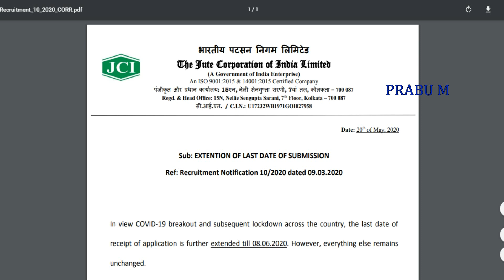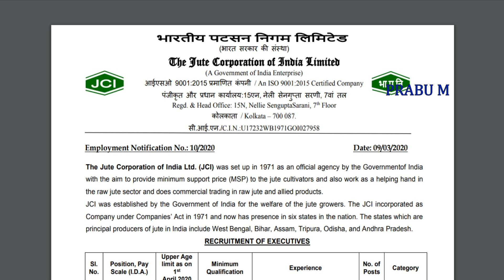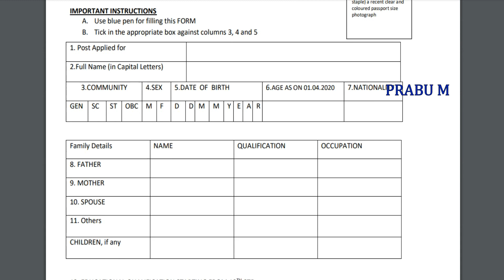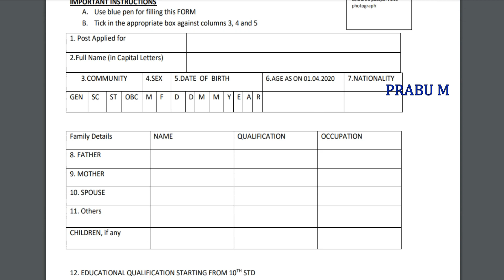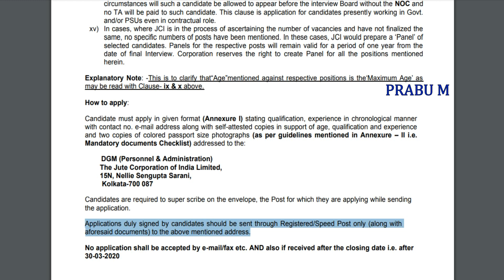அரசு சணல் துறையில் நிரந்தர வேலைவாய்ப்பு | Latest govt jobs 2020 | Jute Corporation Recruitment 2020